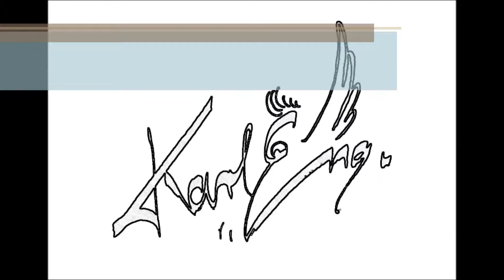Musikalischer Adventskalender - X-Mas Suite (09.12.) Hirtenlied, Op. 149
"Der Soundtrack meines Lebens" – Hirtenlied, Op. 149. Die Vorweihnachtszeit nimmt ihren Lauf. Der eine oder andere ist schon über den Weihnachtsmarkt geschlendert, hat vielleicht das Kunsthandwerk bestaunt und sich zum Kauf einer Weihnachtspyramide oder eine Krippe entschieden. Deshalb darf ein Hirtenlied natürlich auch nicht fehlen. Der Gute Hirte steht ja im Christentum für Jesus und behütet die ihm anvertraute Gemeinde, nämlich uns Menschen - und dann war ja da auch noch der Engel der kam und sprach: „fürchte dich nicht, glaube nur“. Nun, was wäre Weihnachten ohne die Weihnachtsgeschichte und dem damit verbundenen Krippenspiel.